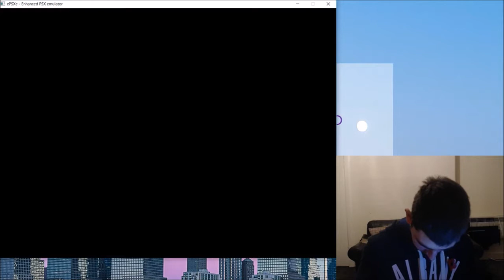Spyro The Dragon Part 5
Decided not to continue the game.